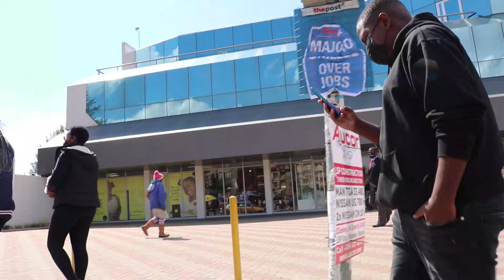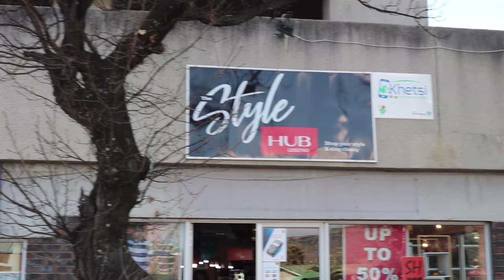How Well Do Basotho Know King Letsie III? | Watch this till the end.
So a few weeks ago I went out into the streets of Maseru, Lesotho to try figure out this vlogging thing. I had an idea to ask random Basotho, three questions about about King Letsie III and see how well they know about His Majesty the King and His family.  You will be shocked to see how little we know about our King. I will be honest, I also had to do a research before answering those questions myself.

Business links:
Billboard twenty-one is my digital marketing agency
The Style Hub is one of the clients we help with digital marketing